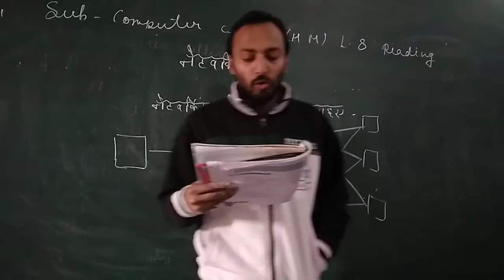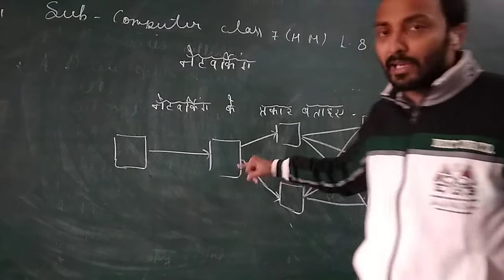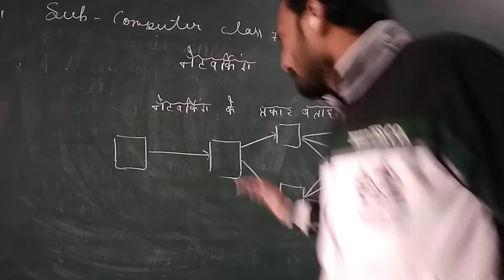Computer class7HM 9.2.21